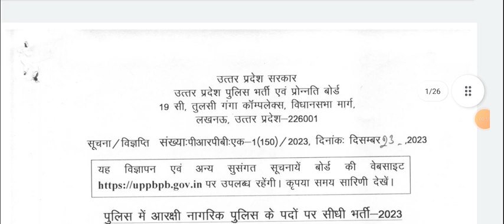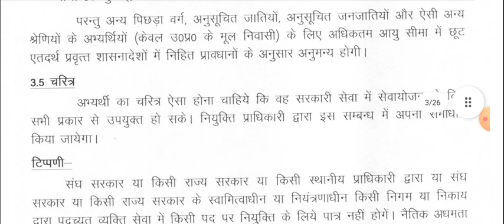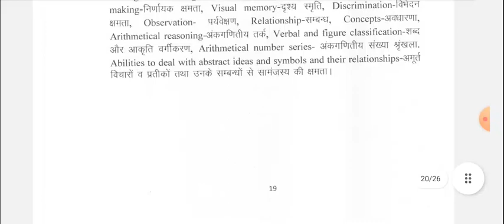UP Police Constable Recruitment 2023-24 || UP Police 60000+ Vacancy 2023 Online